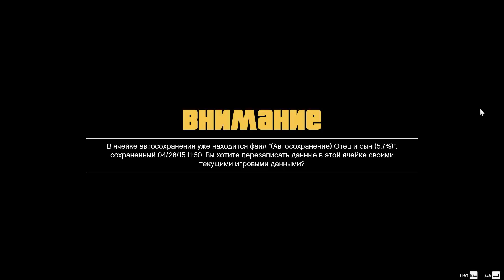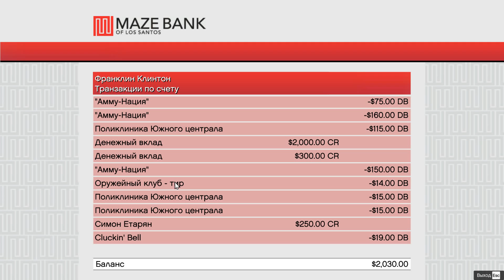GTA 5 PC # 5